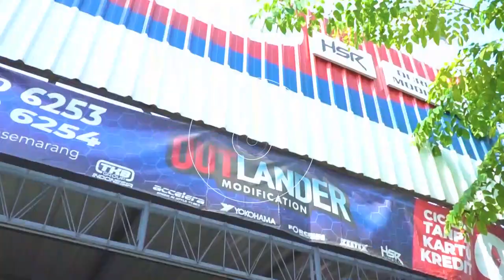Unboxing Velg Mobil Model Terbaru HSR Wheel - Two Tone Wheels